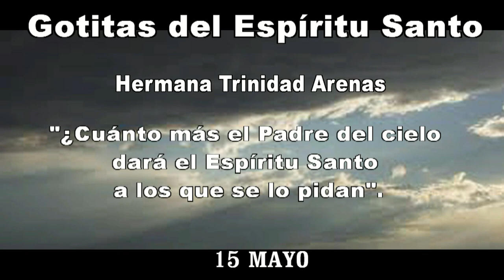GOTITAS DEL ESPIRITU SANTO 135